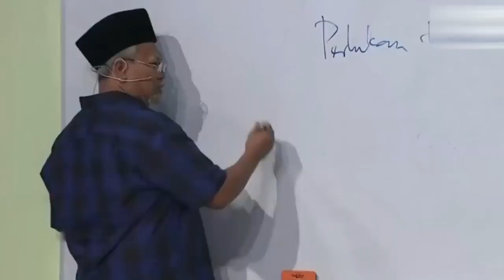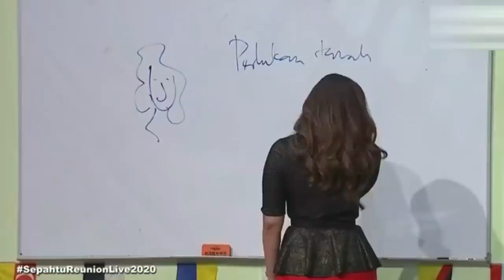Koleksi Lawak Jep Sepahtu 2020 Bersama Azira Shafinaz